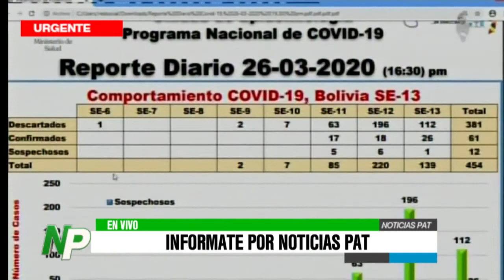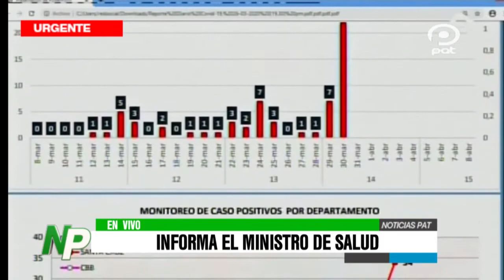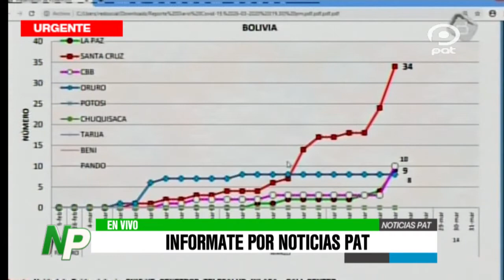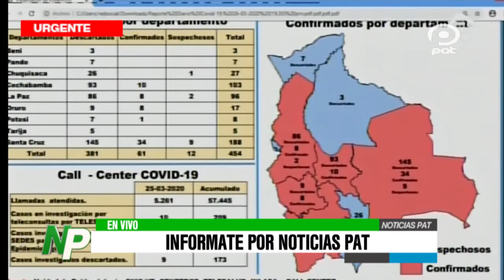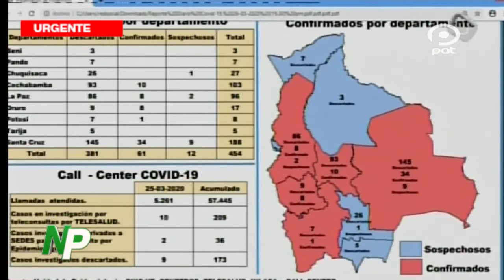Nuevos casos de coronavirus en Bolivia Informe del Ministro de Salud